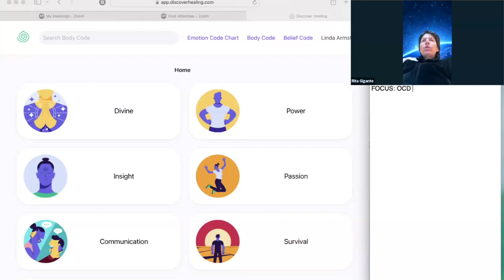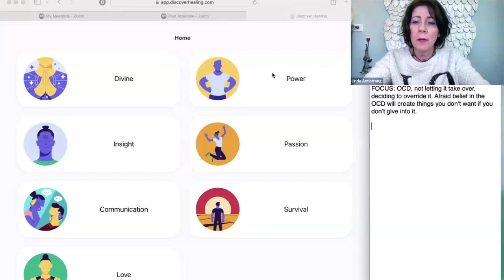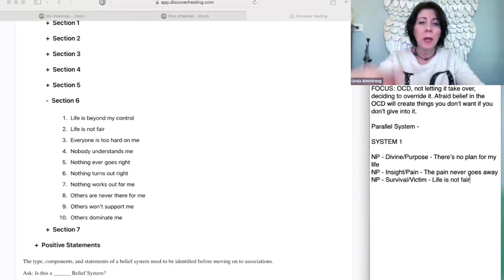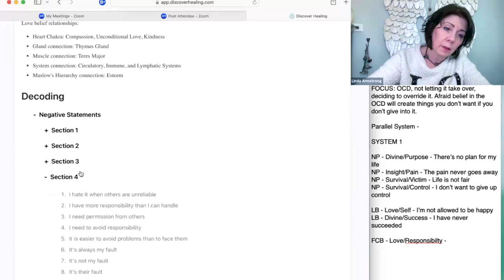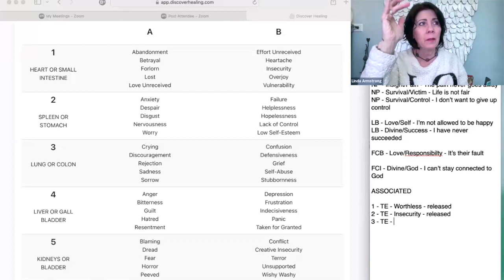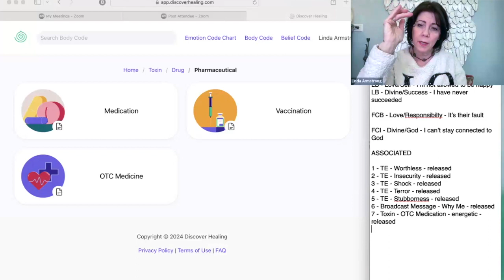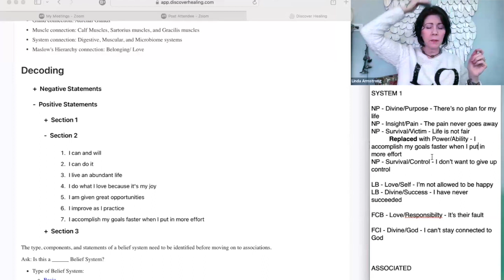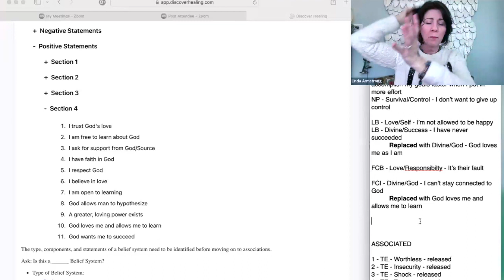Unlocking OCD Healing through Belief Code with Rita Gigante | Linda Armstrong – Energy Healer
Learn more about Rita Gigante and her crazy life story